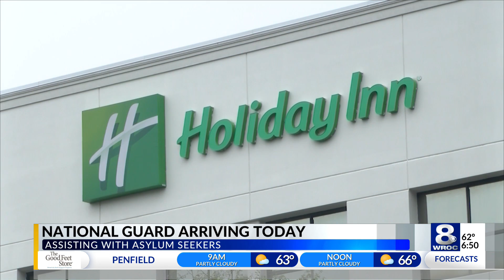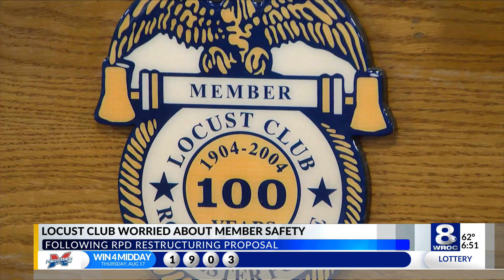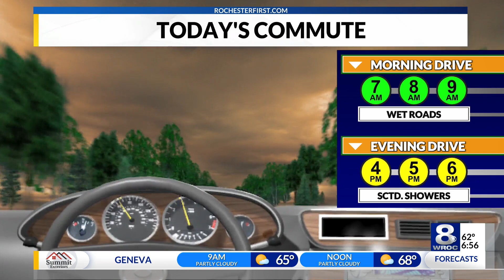Sunrise Smart Start: National Guard in Monroe County, RPD restructuring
Stay up to date on the latest headlines in today's Sunrise Smart Start for Friday, August 18, 2023.